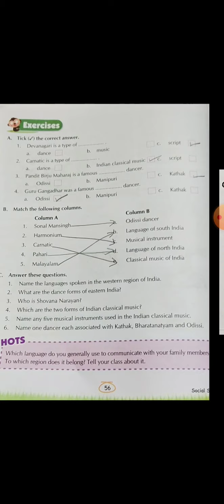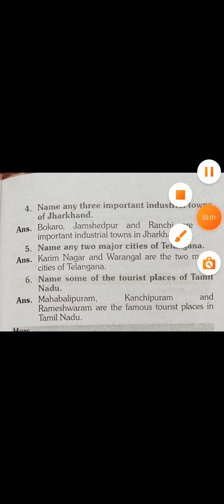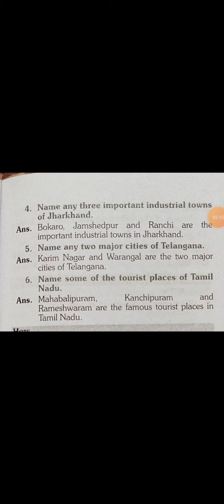CBSE_Class_4_Sst_chapter 9 life in the southern plateau_topic question answers (1_6)